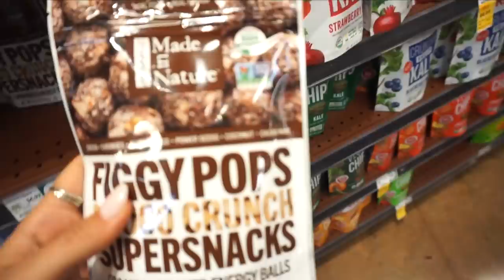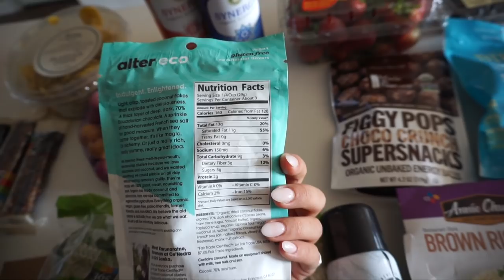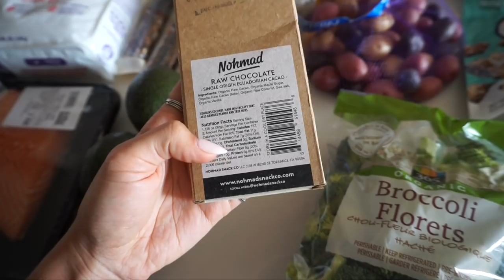Healthy Snacks/Grocery Haul | Whole Foods Favorites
Hope you guys enjoy this Whole Foods healthy grocery haul! I went over some of my favorite snacks/food items. Most of these foods are staples in my diet and are a good example of what I eat on weekly bases.

My name is Maryana Dvorska! My channel is mostly vlogs that are based around fitness, nutrition, working out, and balancing my life while trying to stay healthy both physically and mentally! I post lots of full days of eating videos as well as workouts, both fitness and non fitness clothes try on hauls, and more! Hope you enjoy!